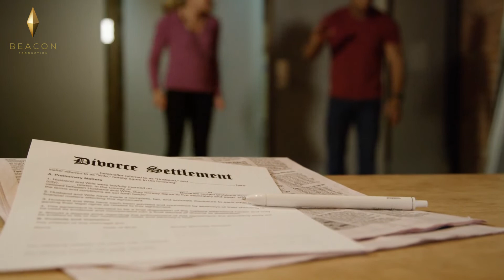High-Value Men Are Walking Away From Modern Women